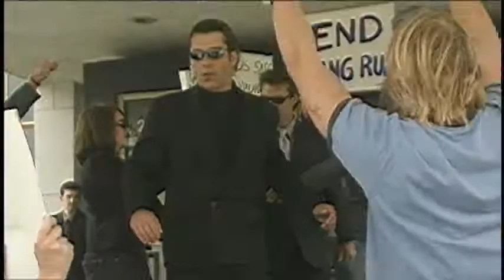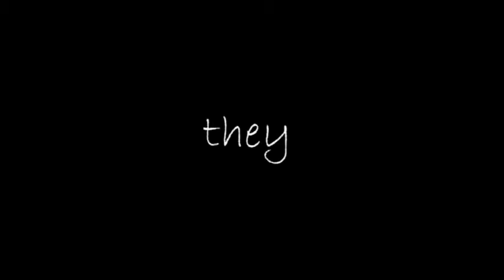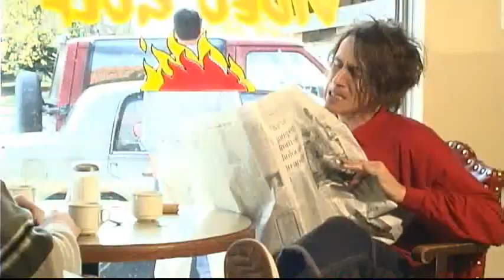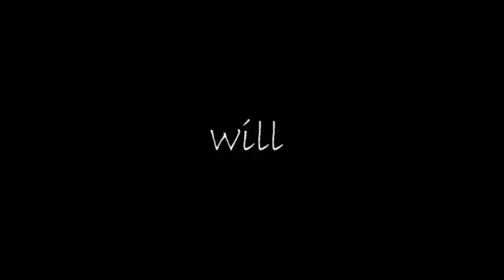Heroes Wanted Trailer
In the dark of night, four friends protect the city and her streets from the villains that threaten her.  An action comedy about the trials and tribulations that these friends face while assuming the role of vigilantes.

The Cezo and I had an absolute blast on this project.  A real big and overdue shout out to our friends and families that helped us along the way. An even bigger shout out to our awesome cast and crew who we used and abused with sleep deprivation.

Note:  We wrote and shot this well before Kick-Ass came out so go easy on us.

Matty Boh